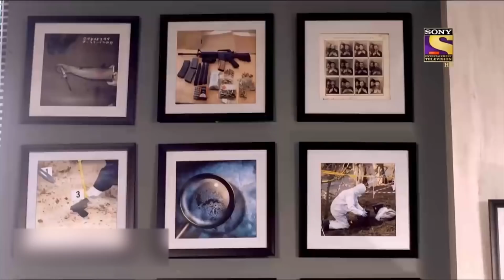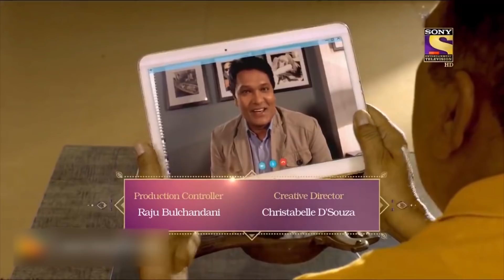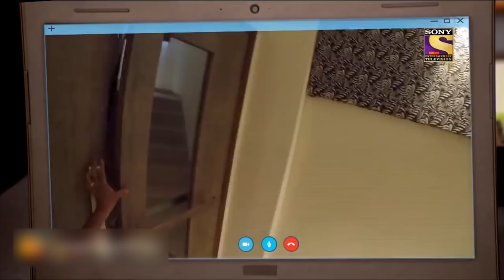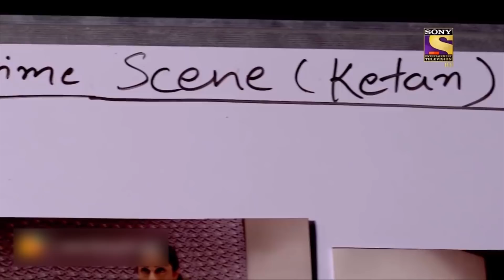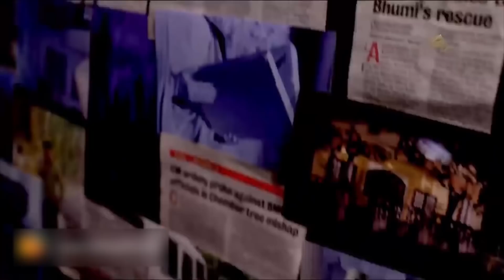Best of CID - The Artist - Full Episode